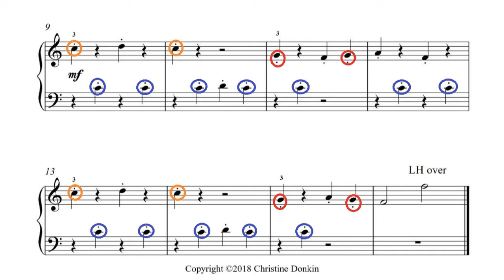Clockwork by Christine Donkin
Lowest price is here (along with another piece called Black and White Boogie):

This piece is also in printed form in a book of elementary piano solos, which can be purchased here: